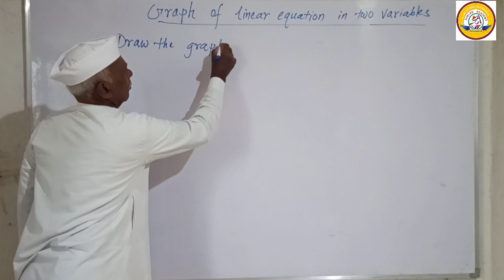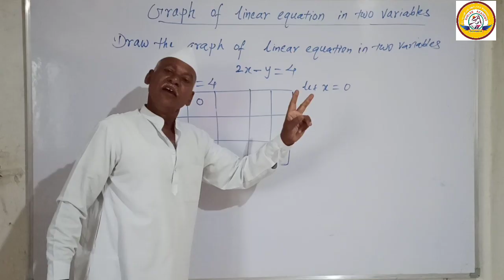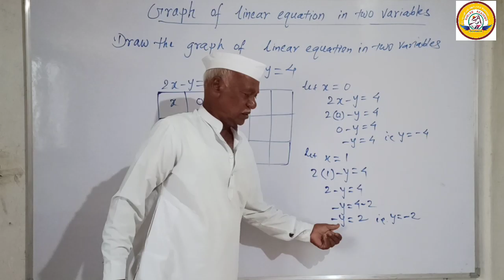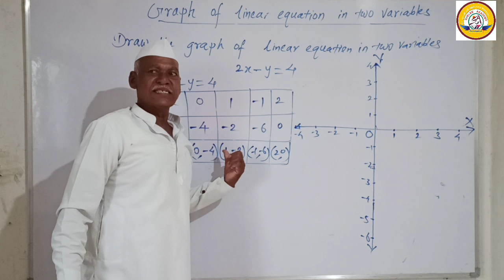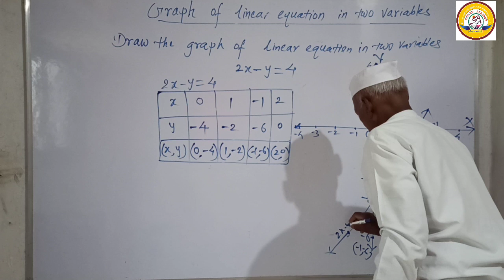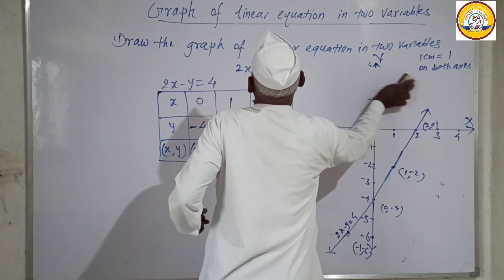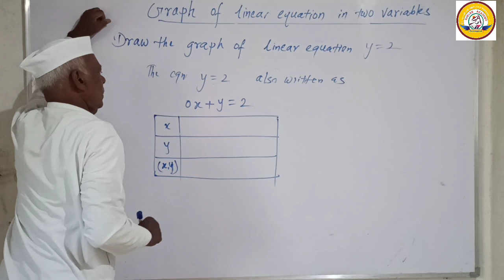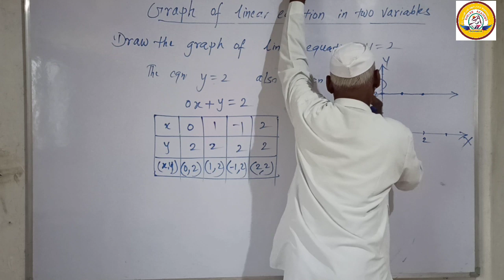Linear equations in two variables 5/Class 10/maharashtra board/CBSE